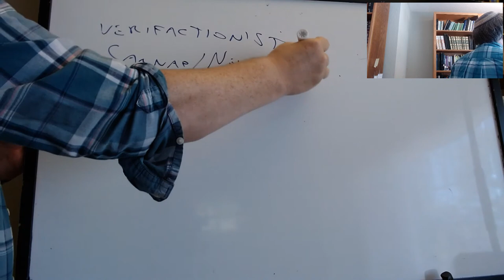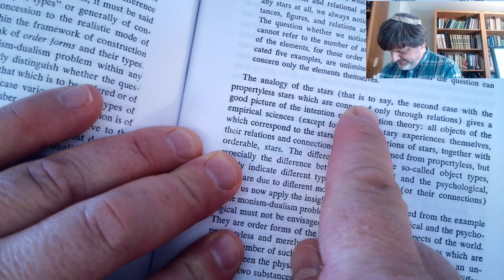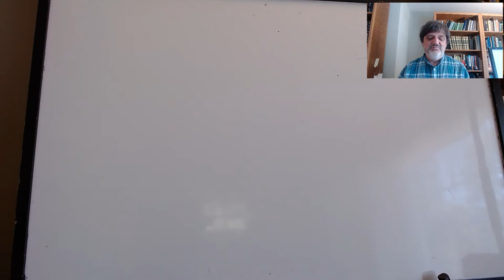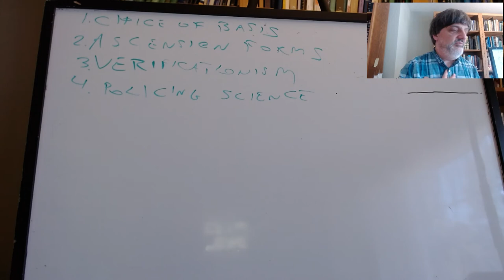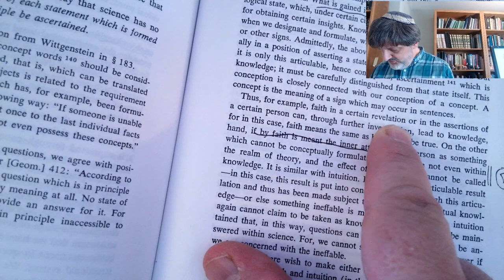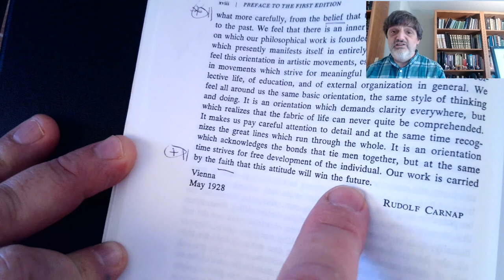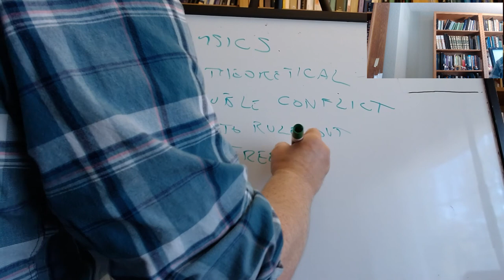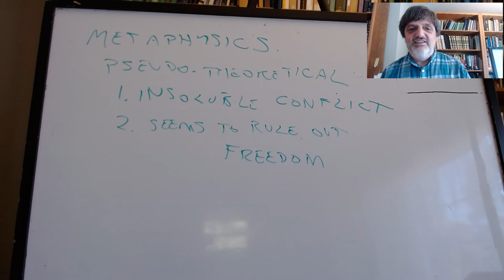Philosophy of Science: Carnap, Aufbau, lecture 4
PHIL 125, UC Santa Cruz, Fall 2020, lecture of 10/15: Carnap, Aufbau, §§175–83